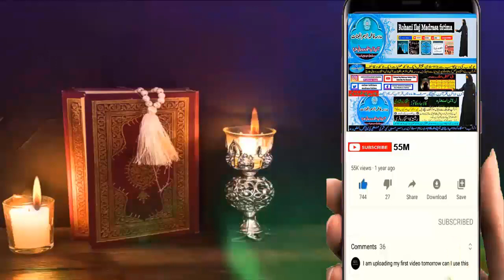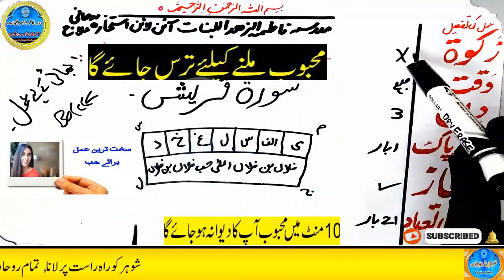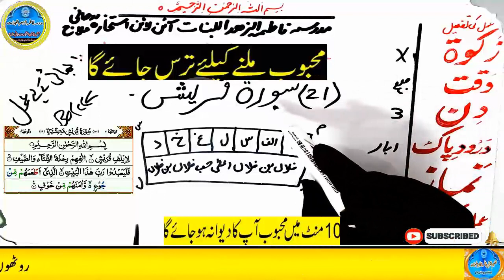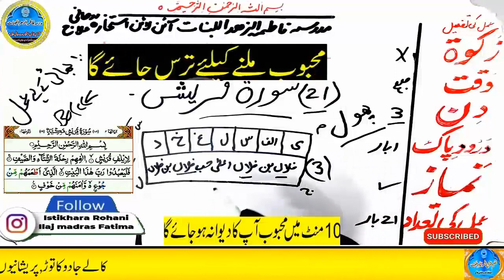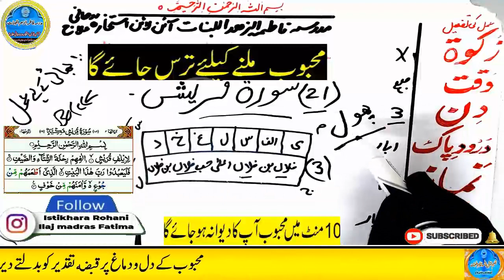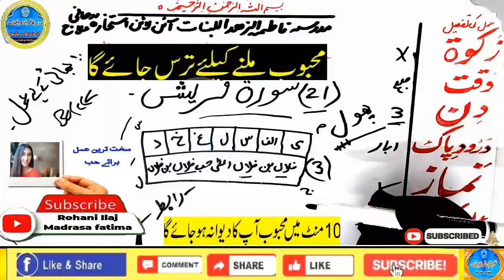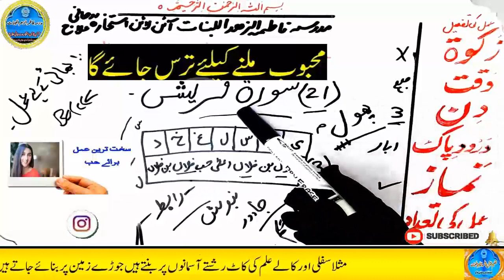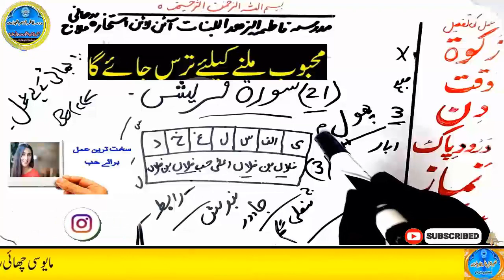mohabbat ka wazifa, wazifa for love, love marriage, mohabbat ka wazifa aag jesa, mohabbat ka taweez